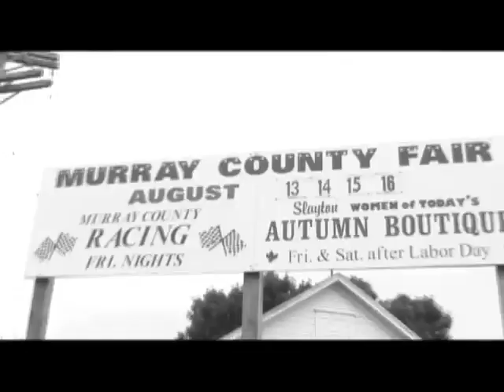Dirt Knights series screener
Dirt track racing enters the national spotlight on VERSUS this January with the debut of Dirt Knights!